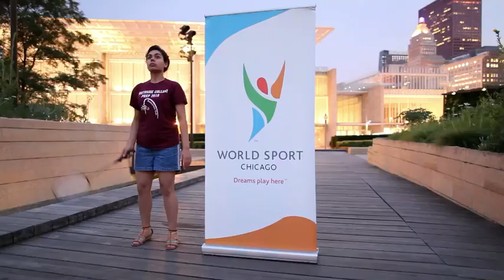World Sport Chicago Mentors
Showcasing the mentorship program of World Sport Chicago